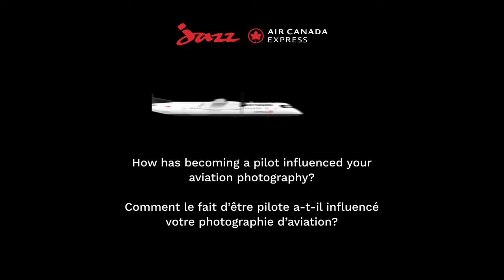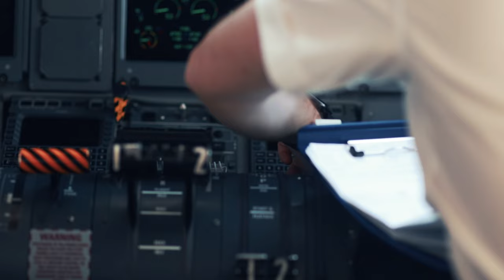Derek MacPherson, First Officer/Copilote Dash 8-400 - YYZ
Our pilots have so many stories and we are excited to share Derek’s. His passion for aviation is so palpable. You might even say he sees the beauty of flight from a different…lens. 😉📸 We caught up with our very own @dmairplane to talk about his aviation experience and to find out more about what makes him…click. 😎

Come fly with us! Flyjazz.ca/careers

Nos pilotes ont de nombreuses histoires, et nous sommes ravis de partager celles de Derek, dont la passion pour l’aviation est palpable. On pourrait même dire qu’il voit la beauté de l’aviation sous un autre… angle! 😉📸 Nous avons rencontré @dmairplane pour discuter de son expérience en aviation et pour découvrir ce qui le passionne. 😎

Envolez-vous avec nous! (flyjazz.ca/fr/carrieres)